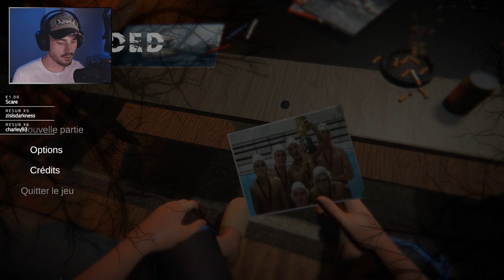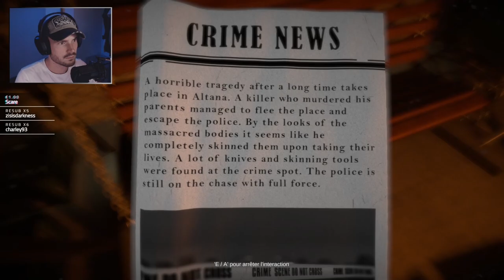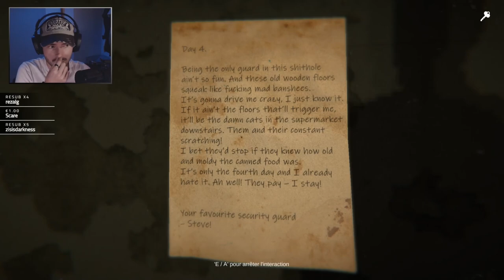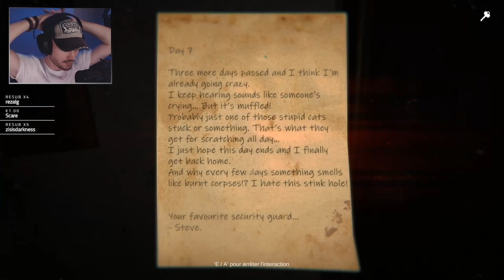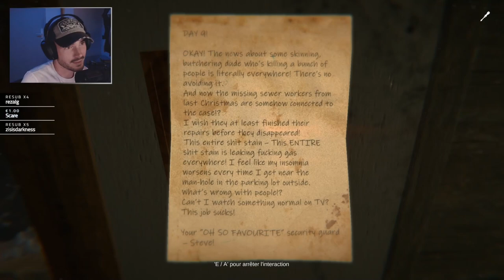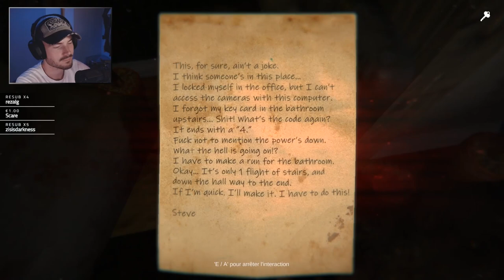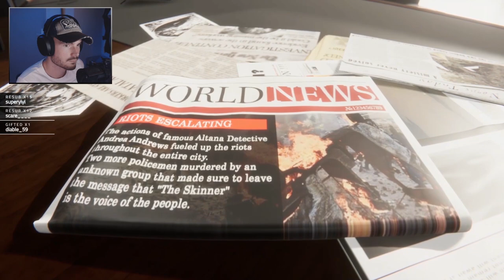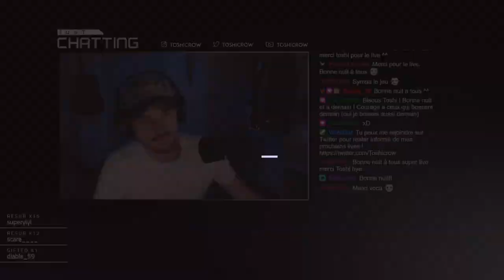Je pensais être seul dans ce motel... MAIS NON !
♥ Vous pouvez me soutenir pour m'aider à tenir le rythme de vidéos fréquentes !

Le jeu ► Wounded